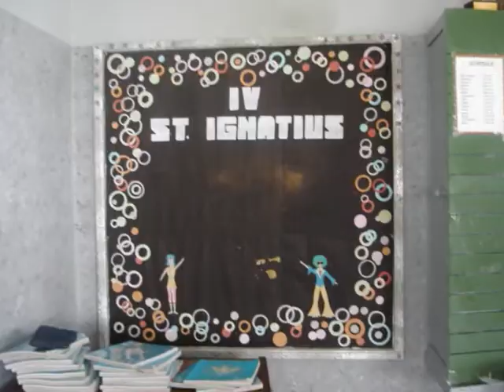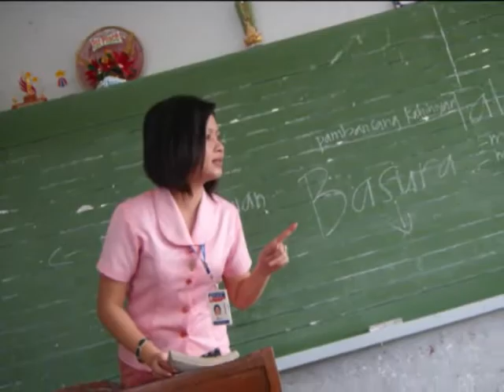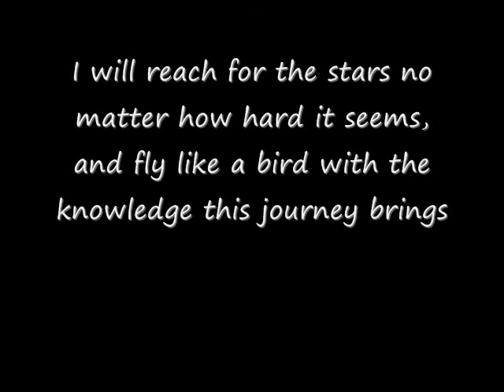St. Ignatius batch 2008-2009 Graduation video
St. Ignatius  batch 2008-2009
I'll miss you all

Mrs. Raz our adviser
Ms. Aldovino our Filipino, English and Theater teacher
Ms. Reyes our Math teacher
All the Faculty Members

St. Ignatius:
Gil Andrew Aquino
Joey Cayton
Kevin Garcia
Jv Dictado
Romelyn Agua
Jayvee Santiago
Eloisa Aguirre
Isaiah Shih
Rhonalyn Aluning
Marbby Esplana
Gio Fadrigalan
Dianne Batalla
Jean Cabrera
Angelyn Fajardo
Sherry Anne Carcer
Aylyn Nuisa
Von Mallari
Ina Chua
Ericsson Merced
Francis Pascua
Janine Dadap
Kim Allen Reyes
Marian Florentino
Carlos Romasanta
Jamie Guban
Roi Kim Ruiz
Rednaxela Gueco
Roxanne Lutero
Mikee Rodriguez
Ronald Duque
Austin Suan
Bea Saludes
Diane Penalosa
Rizza Vega
Laramae Artesano
Criselle Vasquez
Gertrude Pedrigosa
Collin Salaysay